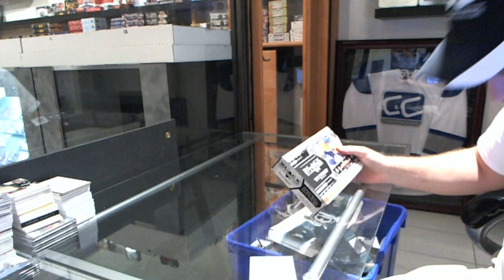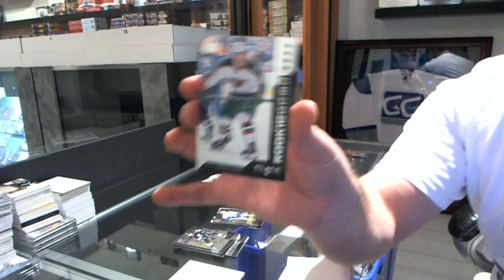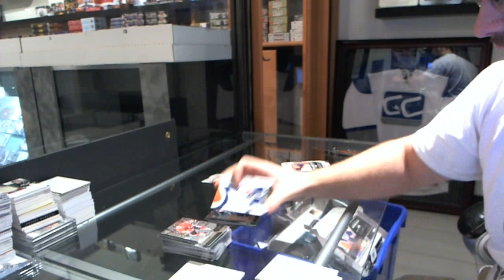Anjoot's 13-14 Upper Deck Black Diamond Hockey Box Break